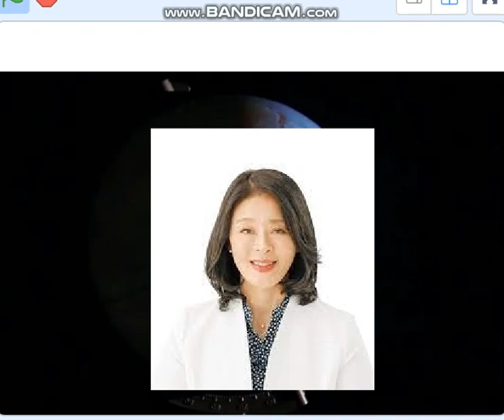広瀬めぐみの昼と夜,なぜ,めぐみは落ちたか？女性を堕落させる売国自民盗という恐ろしい存在。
引用：NHK「昼と夜できるわけ」、
ごんチャンネル「政権交代の歌」。